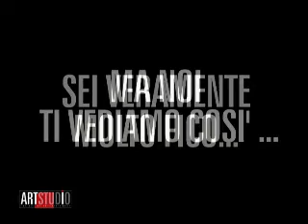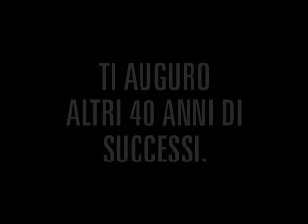video cucky dj you tube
Solo un grande come enzino poteva creare una roba del genere...Grazie fratellino...cucky dj